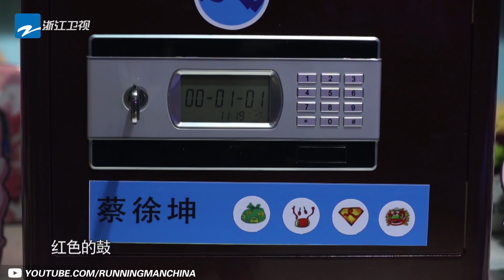【磕锅菜】锅菜兄弟惨遭欺负？郭麒麟成落汤鸡 蔡徐坤在线求饶《奔跑吧4》特辑 Keep Running S4 EP11 20200807 [ 浙江卫视官方HD ]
《奔跑吧第四季》是浙江卫视推出的户外竞技真人秀，由浙江卫视节目中心制作，李晨、Angelababy（杨颖）、郑恺、沙溢、蔡徐坤、郭麒麟、黄旭熙、宋雨琦担任固定主持，黄旭熙、宋雨琦因新冠疫情原因后期回归。